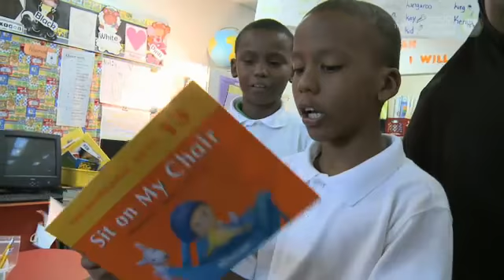"Standards-Based Schools" Preview Video from PD 360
Join educators in the Kansas City Missouri School District as they showcase Standard-Based Schools and how they are used to boost student responsibility and achievement. In these schools, students are grouped according to ability level rather than grade level. Using a curriculum that is informed by the Common Core Standards, teachers help students create and reach mastery goals. Students are responsible for demonstrating evidence of proficiency before they move to the next level. Through these processes, students achieve at their own pace and learn to manage their own education.

Watch the full eight-part series on PD 360. You can sign up for a free 30-day trial of PD 360